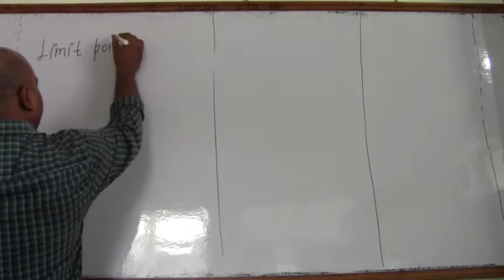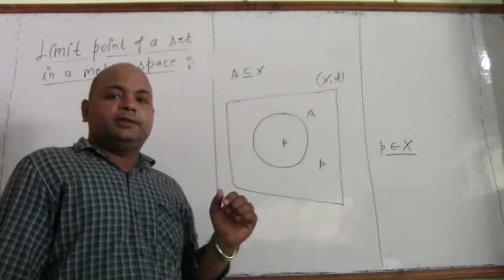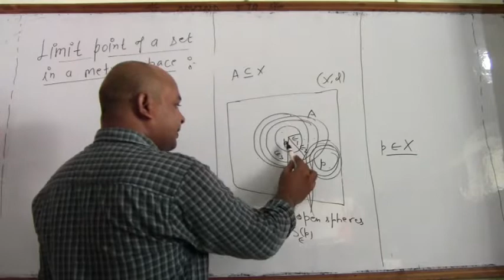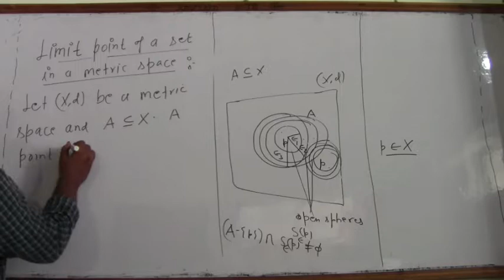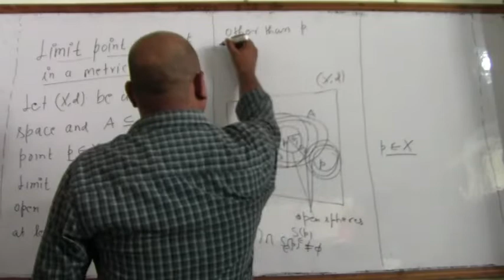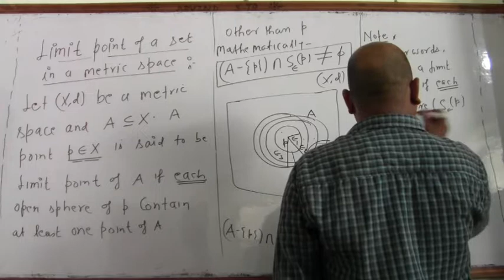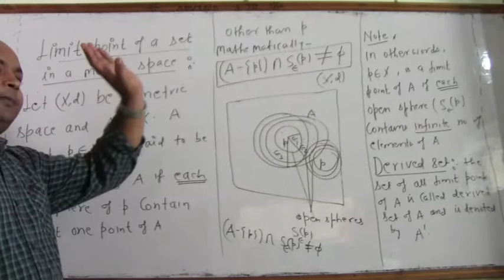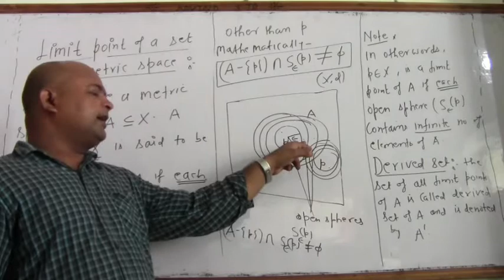limit point of a set in metric space(definition), lecture-14, real analysis